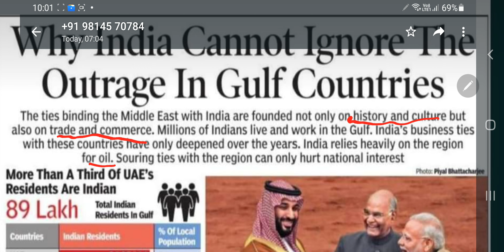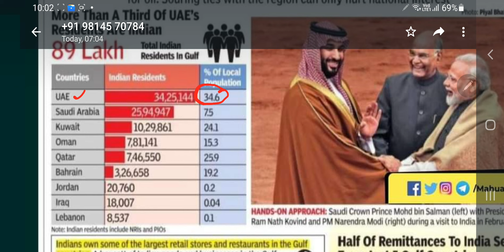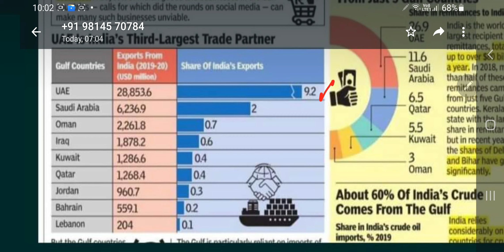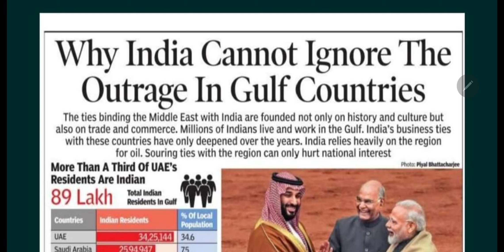India cannot ignore gulf countries!!